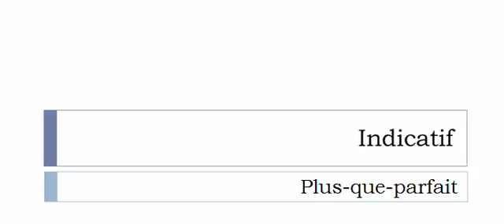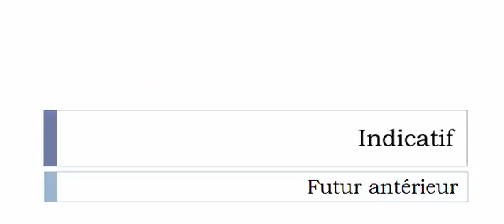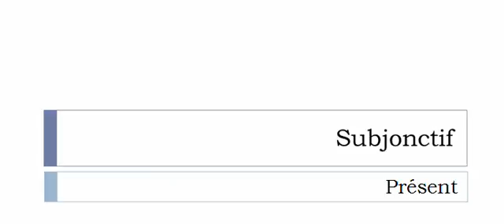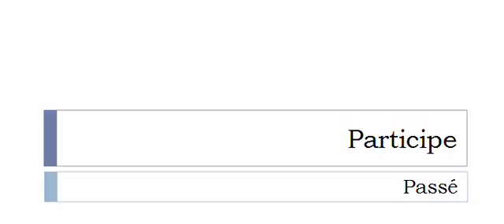French conjugation Verb = Grenailler